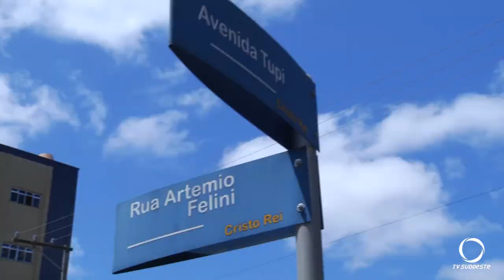Dois acidentes na Avenida Tupi em Pato Branco